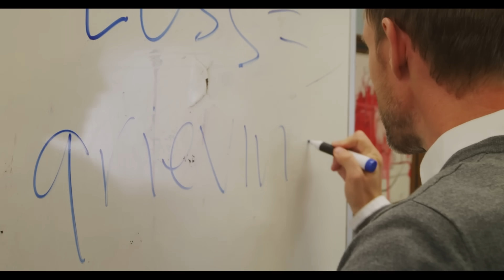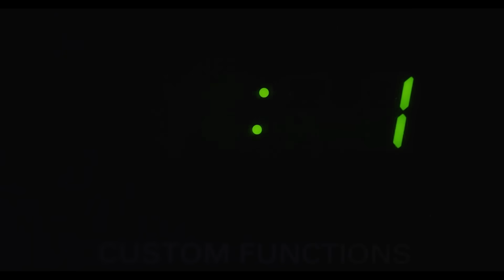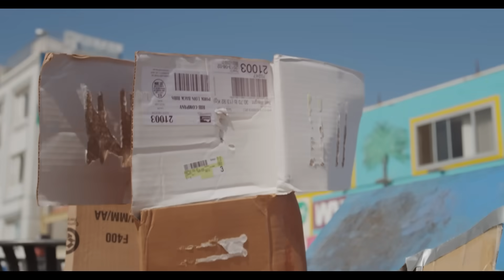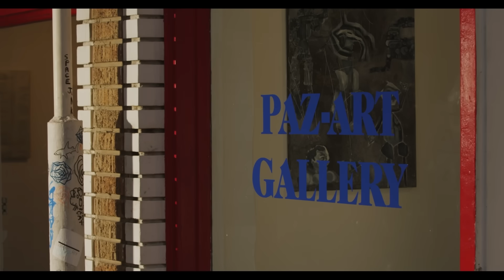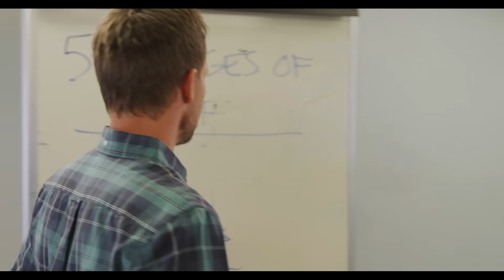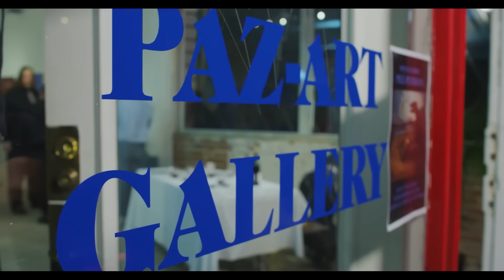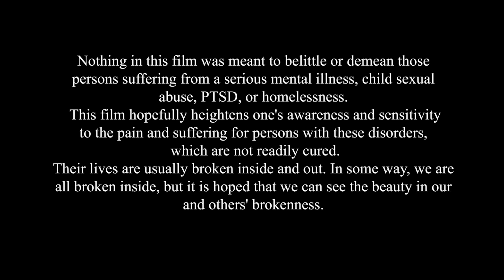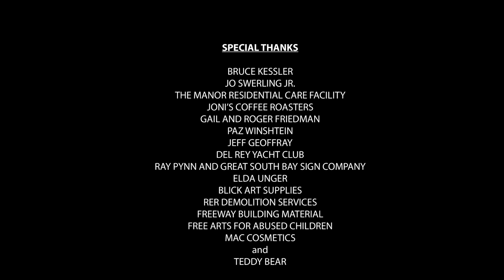Belleza en lo Roto | Chris Payne Gilbert | Película romántica completa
Belleza en lo Roto - Los mundos de un psicólogo deprimido y una vagabunda con trastornos emocionales chocan. Mientras él intenta rescatarla, se enamoran, y cada uno consigue una segunda oportunidad para una nueva vida.

Belleza en lo Roto (2015)
Director: Max Leonida
Guionista: Dennis G. Wilder
Estrellas: Chris Payne Gilbert, Briana Cuoco, Lewis T. Powell
Género: Romance, Drama, Amor, Comedia
País: EE.UU.
Idioma: Español
Lugares de rodaje: Los Ángeles, California, EE.UU.

Crítica:
"Hace poco vi esta excelente película y quedé realmente complacido. Suspense, desarrollo inesperado, sentimientos explorados con verdadera sensibilidad. Qué gran historia con suficientes giros y vueltas para mantenerme con ganas de verla hasta el final. Incluso la canción del título al final hizo que la historia pareciera más conmovedora".
- escrito por "BELINDA A MCCOY" en amazon.com

¡APÓYANOS!

Más películas!